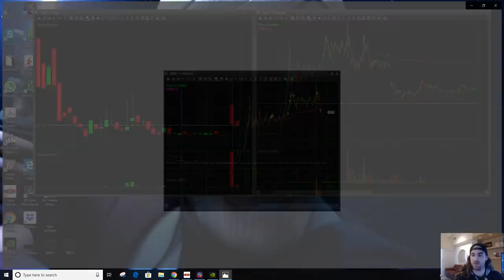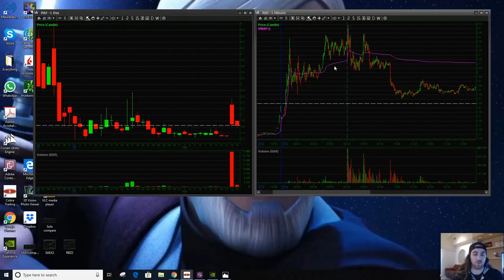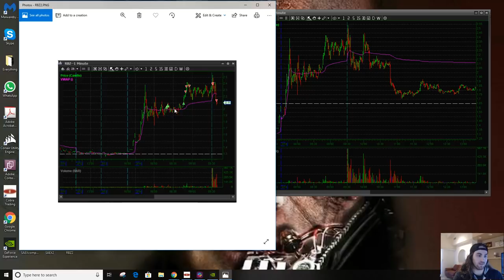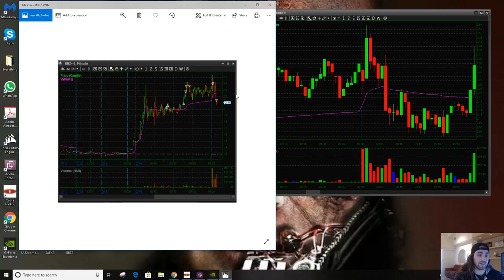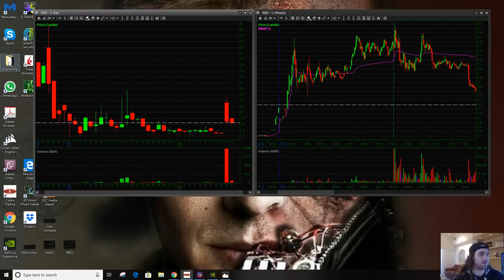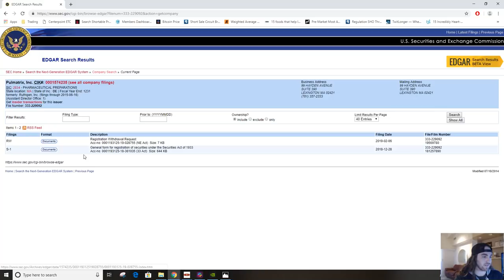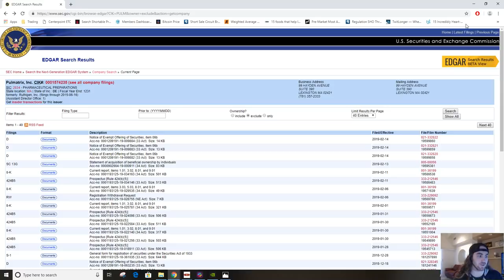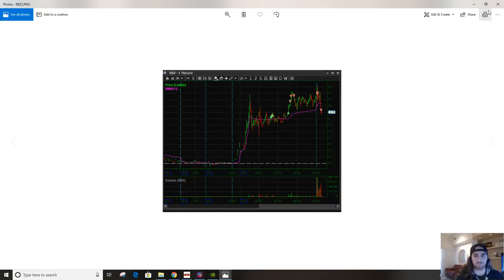RBZ Trade Recap | Price Action Analysis | AlohaTrader